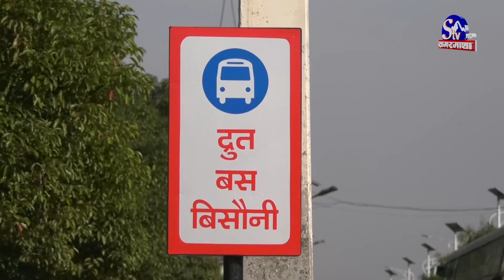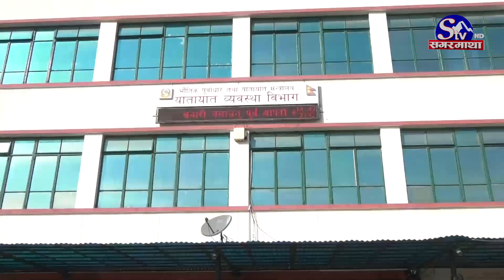द्रुत बस पुन सञ्चालनमा, परिवर्तन भयो समय | Sagarmatha Report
यात्रु नपाएर रोकिएको द्रुत बस सेवा पुन सञ्चालनमा आएको छ । दशै तिहारको समयमा बन्द गरिएको सेवा आईतवारबाट ११ वटा बस थपेर सञ्चालनमा आएको हो । पहिलेको २५ सहित र अहिले थपिएको ११ सहित ३६ वटा द्रुत बस ३÷३ मिनटको अन्तरमा छुट्ने गरी सञ्चालनमा आएको यातायात व्यवस्था विभागले बताएको छ ।